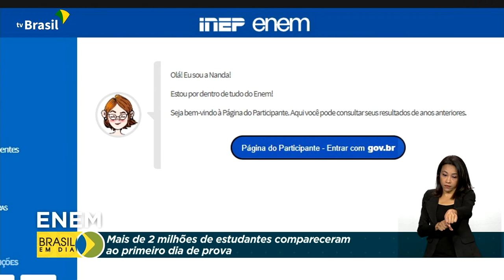Educação | Enem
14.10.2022 - Mais de 2,4 milhões de candidatos compareceram ao primeiro dia do Enem.